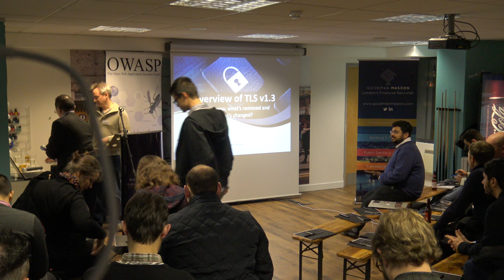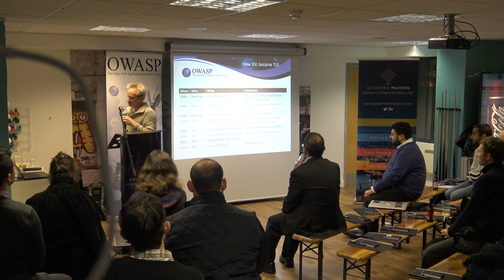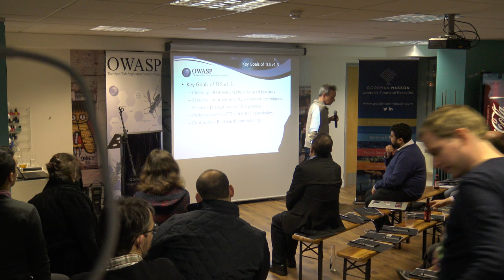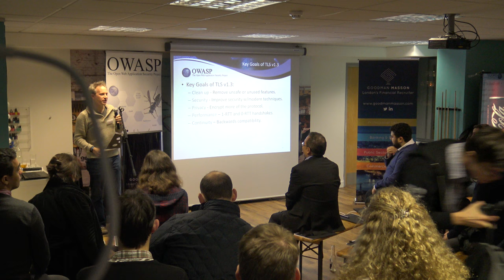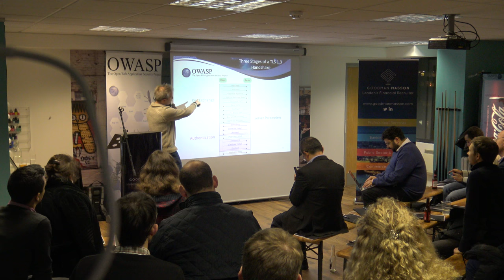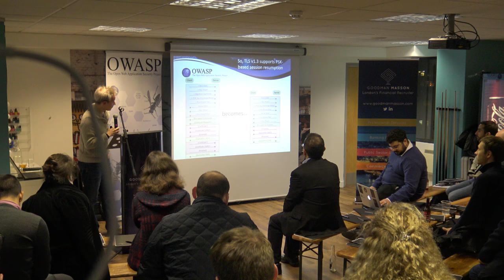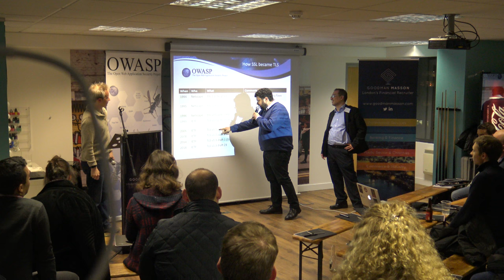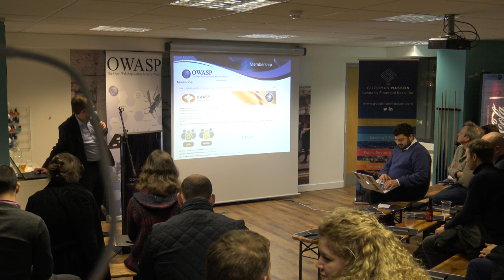Securing the Web with TLS v1.3 - Andy Brodie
Transport Layer Secure (TLS), a.k.a. Secure Sockets Layer (SSL), is probably the most important security protocol used on the Internet today. This talk will cover the basics of TLS 1.3: the goals of the protocol and how it achieves them, what features have been added, removed and changed as well as talking through some of the (successful) attacks on previous versions that resulted in the new proposed standard. All online banking and payment sites as well as most popular websites and web services use TLS today, and the uptake is increasing as consumers demand more protection against both hackers and state agencies trying to monitor or interfere with communications. The TLS v1.3 specification, managed by the Internet Engineering Task Force (IETF) marks the biggest change in the protocol since 1996.